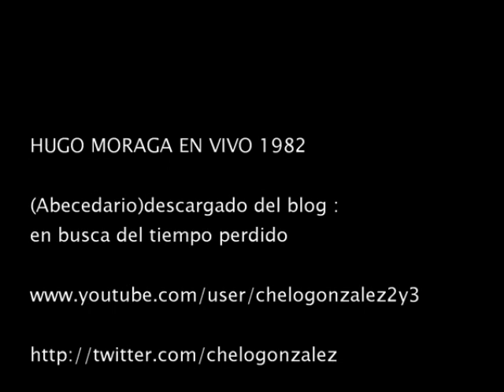HUGO MORAGA EN VIVO 1982(ABECEDARIO)ROMANCE EN TANGO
Creo que el egoismo es el peor enemigo de la musica y de la historia, esta grabacion ha estado guardada demasiado tiempo y es hora de que salga y se comparta. Esta grabacion no es parte de la discografia oficial de Hugo Moraga, pero puede ser alguna de esas grabaciones caseras que se vendian en cassette en las presentaciones de este gran cantautor chileno. Son 17 canciones donde hay varias completamente ineditas, grabadas de forma casera pero de muy buena calidad. Algunas tomas son en vivo por lo que consevan esa atmosfera maravillosa de las presentacions en vivo de Hugo Moraga. La mayoria, quiza todas estan con guitarra electroacustica, hay que recordar que Hugo fue un pionero con este tipo de guitarras en Chile y es del año 1982. Las versiones de Pavana,cancion de marino .ayayay,don campo,violeta parra y Romance en Tango versiones acusticas son algo imperdible.
Por un mundo y una sociedad libre , sin violencia ni delincuencia ,sin cadenas de drogadiccion ni alcoholismo,contra la ignorancia y la mediocridad.
Tengo un sueño ;que es ver a la gente por las calles disfrutando con sus familias,con oportunidades e igualdad para todos , respetando los valores y principios que Dios nos regala para vivir bajo sus sabios consejos. "recordar es un acto de justicia" .(el ladron no puede robar la luz de la luna en la ventana) gracias por pasar y visitar...

en twitter :chelo gonzalez